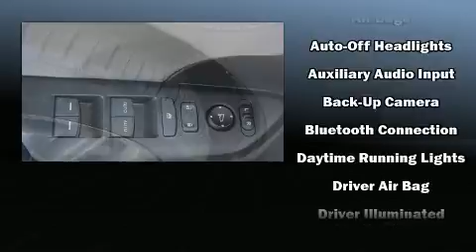2020 Honda Civic EX in Alcoa, TN 37701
Airport Honda
3069 Alcoa Highway

Climb inside the 2020 Honda Civic This 4 door, 5 passenger sedan stands out among competitors in its class! It features an automatic transmission, front-wheel drive, and an efficient 4 cylinder engine. Turbocharger technology provides forced air induction, enhancing performance while preserving fuel economy. Honda infused the interior with top shelf amenities, such as: a tachometer, an outside temperature display, heated seats, fully automatic headlights, lane departure warning, power windows, and the power moon roof opens up the cabin to the natural environment. Passengers are protected by various safety and security features, including: dual front impact airbags with occupant sensing airbag, front side impact airbags, traction control, brake assist, ignition disabling, an emergency communication system, and 4 wheel disc brakes with ABS. Electronic stability control ensures solid grip atop the road surface, no matter how challenging the driving conditions. We pride ourselves in consistently exceeding our customer's expectations. Stop by our dealership or give us a call for more information.